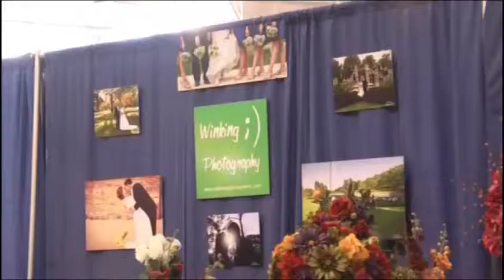Bride-to-be's flock to Bridal Expo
Dozens of brides-to-be and their families took over the Oakley Lindsay Center Saturday afternoon. The Bridal Expo featured booths with every wedding vendor you could imagine, from photographers and cakes...to tuxes and DJ's. The all-in-one shop helps brides narrow down their search and allows them to register on the spot with a vendor. Maria Cafer will walk down the aisle in October of next year, but she's already planning for the big day.